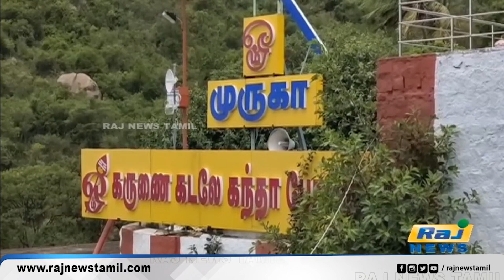கரி வரதராஜ பெருமாள் கோவில் நகைகளை திருடியதாக அர்ச்சகர் கைது..! | Kari Varadaraja Perumal Temple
கரி வரதராஜ பெருமாள் கோவில் நகைகளை திருடியதாக அர்ச்சகர் கைது..!